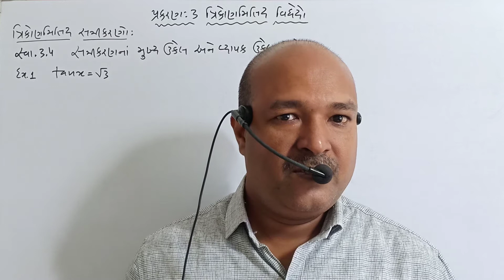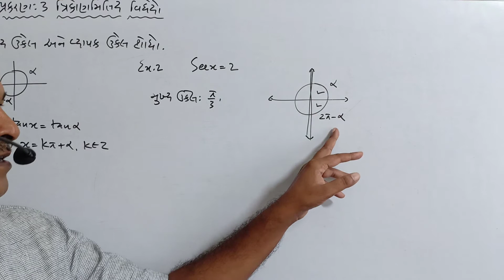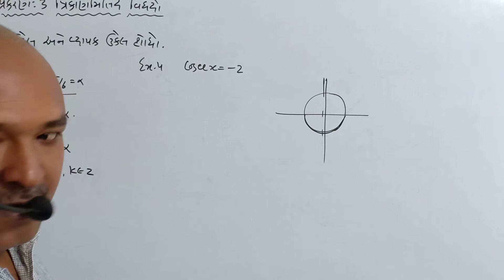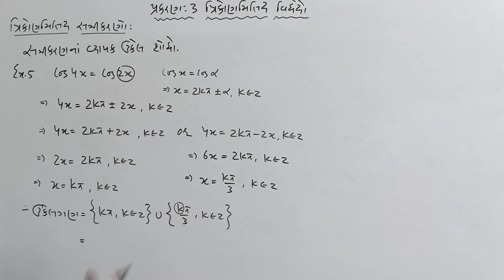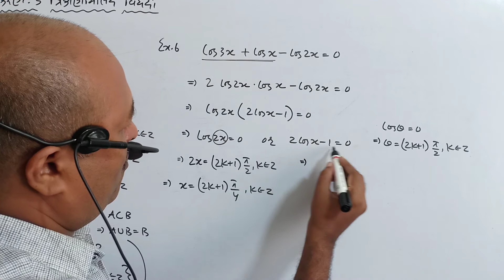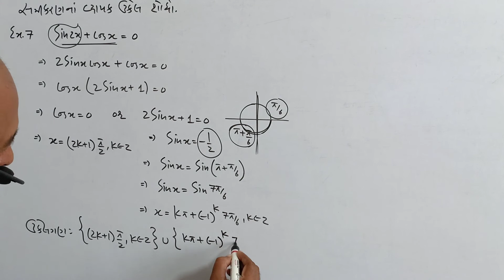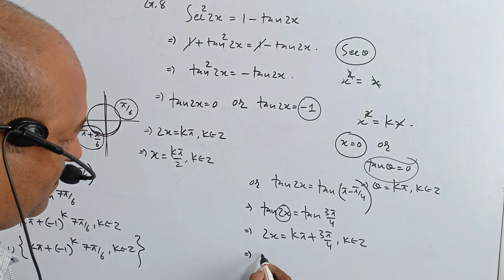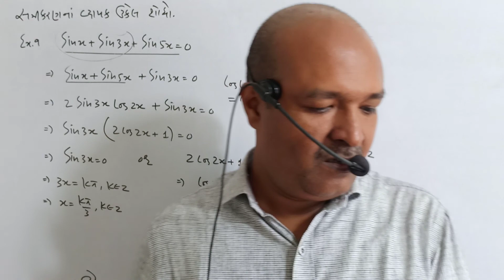ધોરણ 11 ગણિત NCERT પ્રકરણ-3 ત્રિકોણમિતિય વિધેયૉ-18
ત્રિકોણમિતિય સમીકરણો
સ્વાધ્યાય 3.4